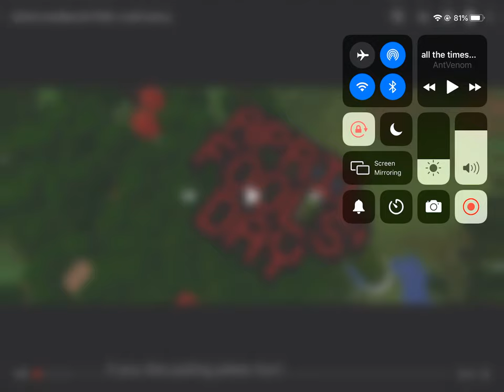Reacting to Grandayy this video will make you question you sanity (super weird.)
Umm guys this was...well very strange but here’s my reaction ang like and sub road to 10 let’s go!